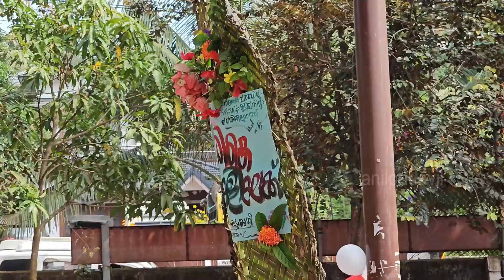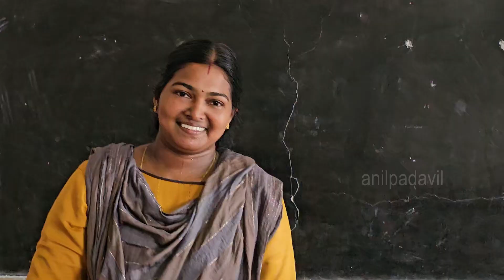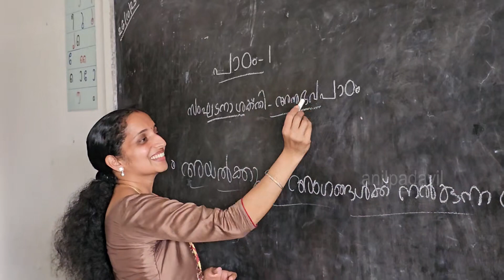തിരികെ സ്കൂൾ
തിരികെ